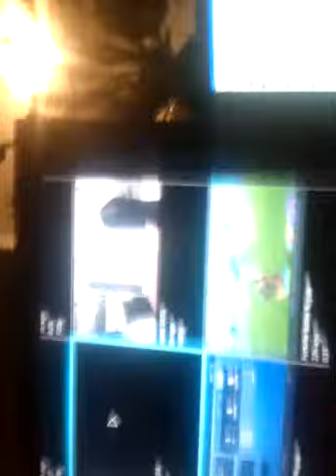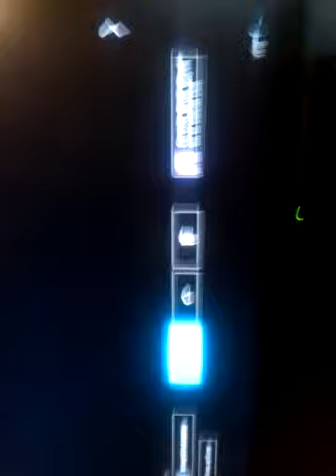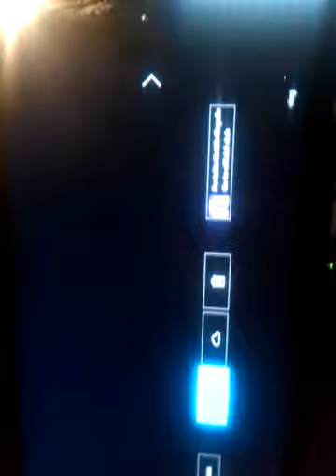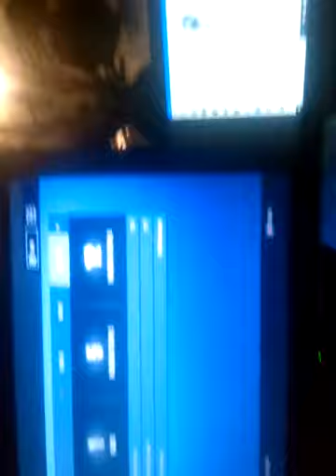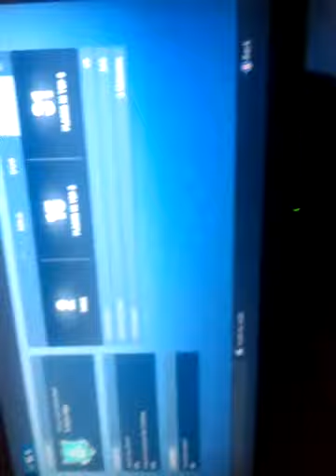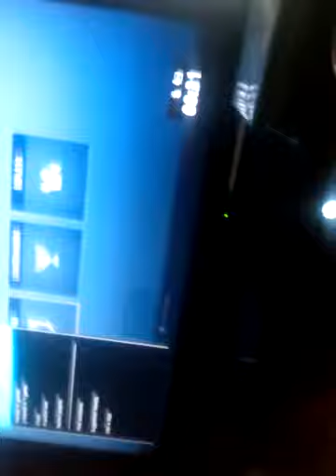I'm a fortnite snipe god